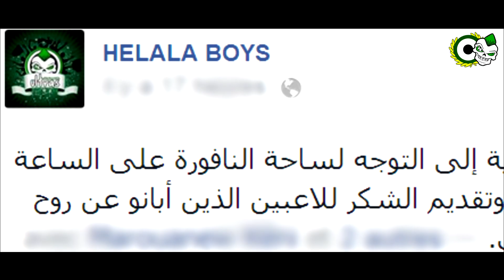ULTRAS HELALA BOYS : "CAN'T STOP OUR PASSION" -2014-15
MAT vs KAC 6ème journée (BOTOLA) 2014-15